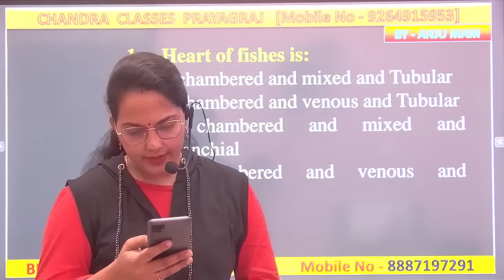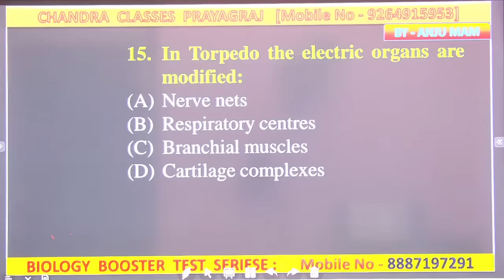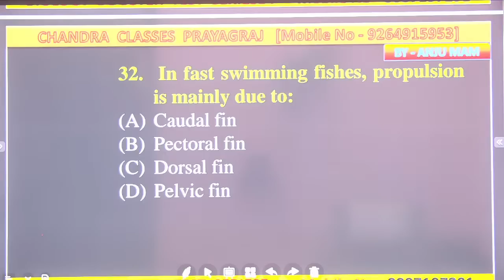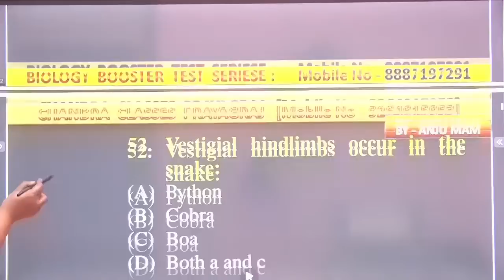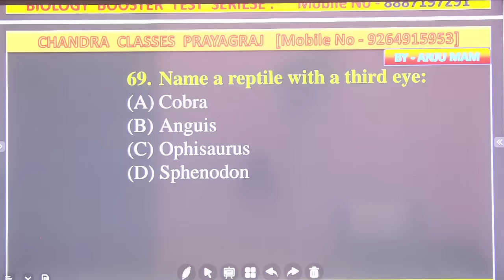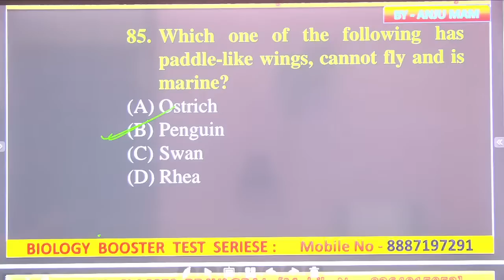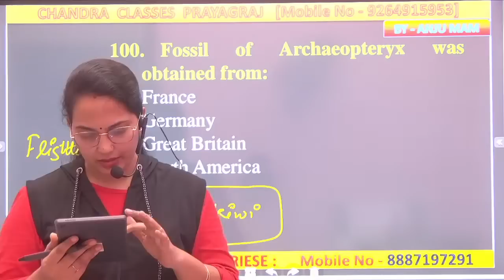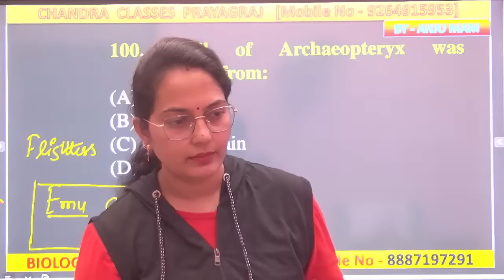ANIMAL KINGDOM PART 5 ||SUNDAY REVISION 11|| TGT,PGT,LT,,KVS,NVS ,DSSSB ANJU MAM ||CHANDRA BIOLOGY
download Chandra Classes Prayagraj application

1-Please download this link from playstore.,
2-go to store and click on biology booster test series.
3-Make a payment of 1250 and you will be able to give all the tests

1-Please download this application from play:store
2- Go to store
3- Select the course
4- Make a payment of 2500 and then you will be enrolled
Thanks
Regards
Chandra Classes.